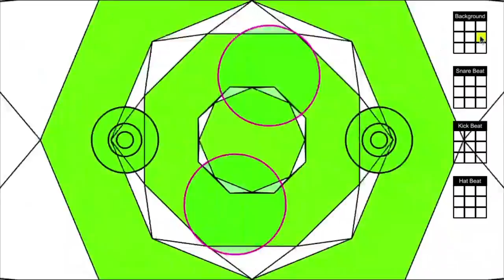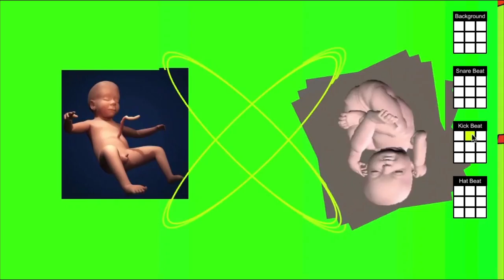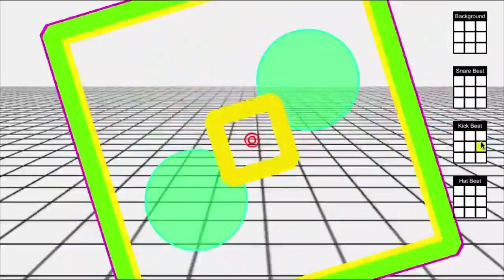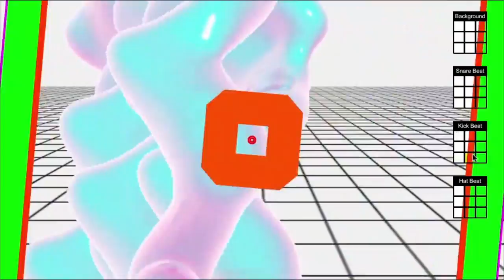visualizer.pde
An interactive music visualizer thing I made in processing using minim. Song: Baby, NTEIBINT